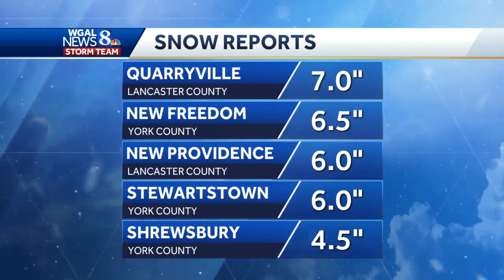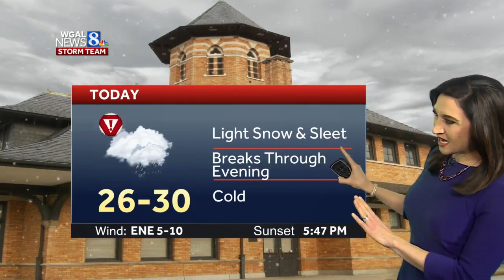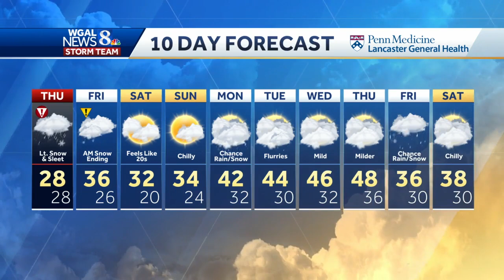Central Pennsylvania winter storm: Break in the weather, then light snow and sleet tonight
There is a lull in the winter storm moving through central Pennsylvania but it's not done yet.